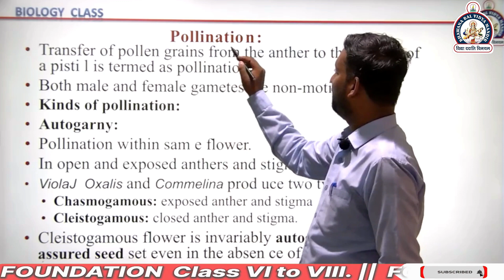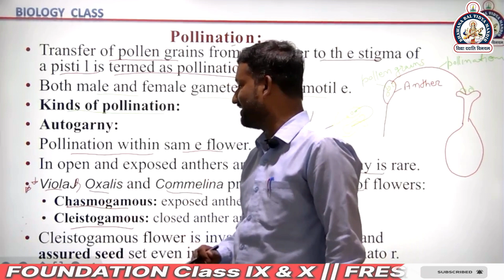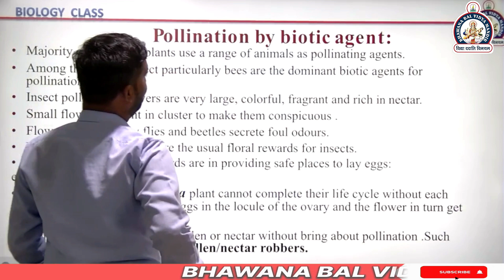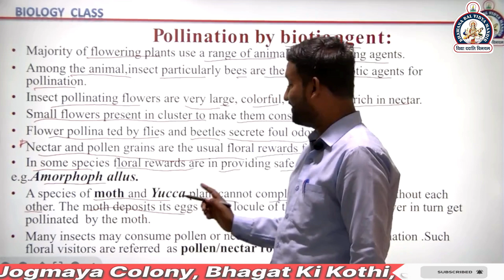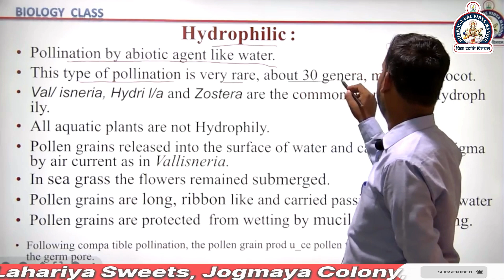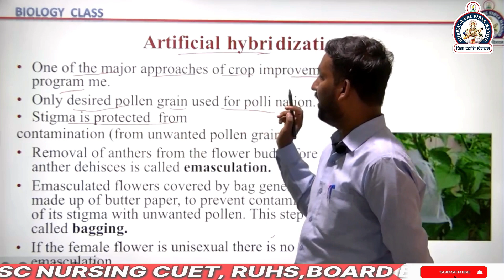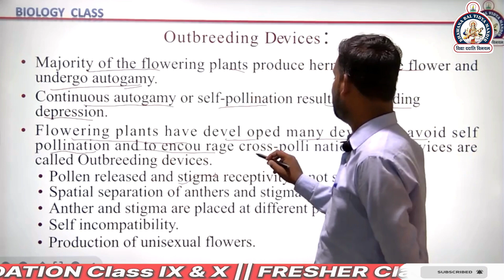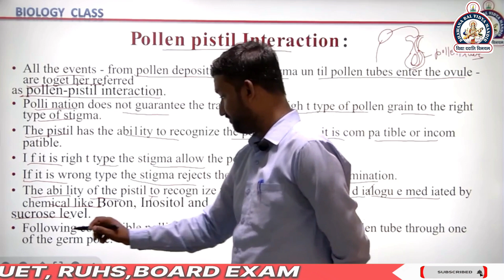CLASS 12TH BIOLOGY|| CHAPTER 1 - SEXUAL REPRODUCTION IN FLOWRING PLANTS || PART-2|| TARUN SIR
THERE ARE MANY OTHER IMPORTANT TOPICS OF BIOLOGY THAT WE ARE GOING TO COVER IN UPCOMING VIDEOS.